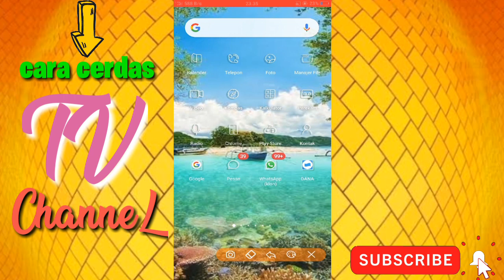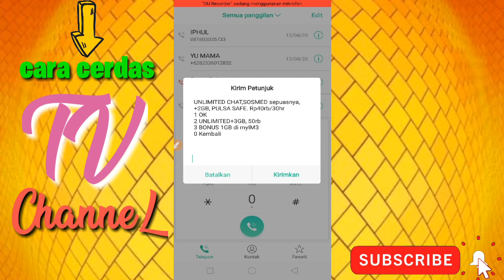Kuota Gratis 0,- Rupiah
Terbaru, Kuota Gratis 0 Rupiah dari Indosat